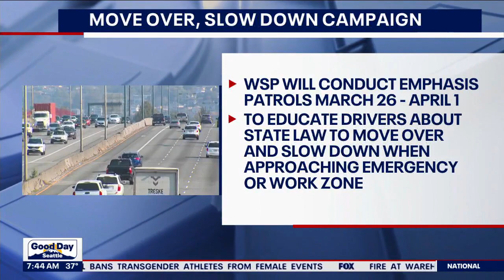WSP: 'Move Over, Slow Down' campaign continues this weekend | FOX 13 Seattle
Troopers with the Washington State Patrol will be conducting emphasis patrols starting on Sunday and for the rest of next week.